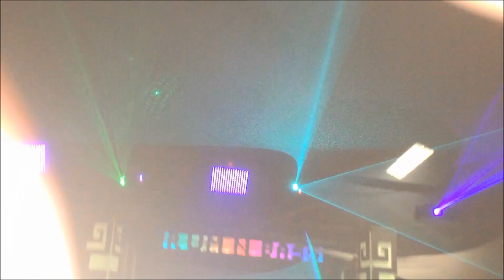Rum n Bass 2014 wheres all rum gone London rave Intro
The third installment of rum n bass i have been to and it absolutely went off !
Bangin vibes wicked tunes and thousands of care free ravers.
Links to Dj A man